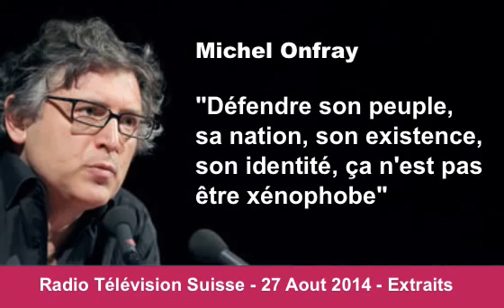Discours explosif Onfray veut une alliance du FDG et du FN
immigration , souveraineté , UE .
Michel Onfray a tué le jeune Onfray.